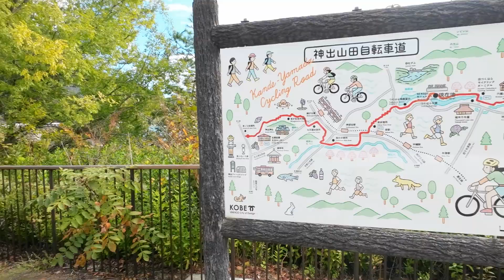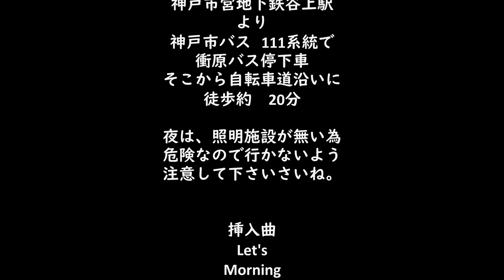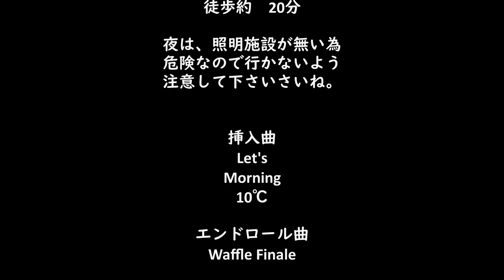最後の、BE KOBEへ行ってきた。今回三つ目の「BE KOBE」を巡ってきました。【神戸街中散歩】No.29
最後の「BE KOBE」を巡って来ました。
木目調のお洒落なモニュメントですが、かなり山の奥に在るので行くのが大変です。
公共交通機関で行くことも出来ますが、運行本数も少ないので車で行く方が良いかも知れません。
またこの辺りは、ダム湖であり照明設備も無いので日が落ちてから訪れるのは避けた方が良いかもです。
またこのダム湖の周囲に、サイクリング道が在り気持ちの良い散歩及びサイクリングが出来ますが、その模様は次回お送りいたします。